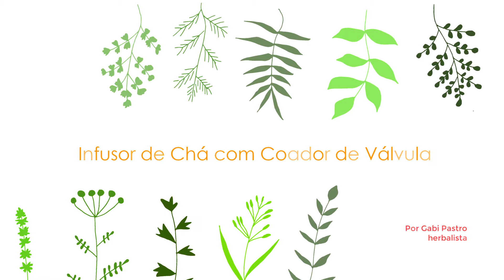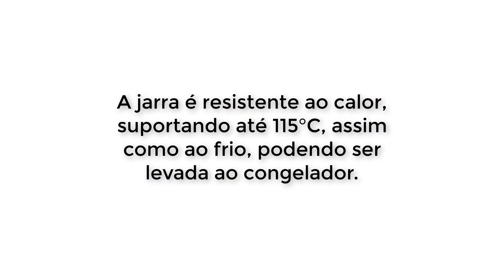Série Equipamentos do Herbalismo | Infusor de Chá com Coador de Válvula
O queridinho do site ganhou um tutorial, aproveite e descubra como usa-lo.

Descubra o herbalismo e suas diversas áreas do estudo em meu blog e cursos: